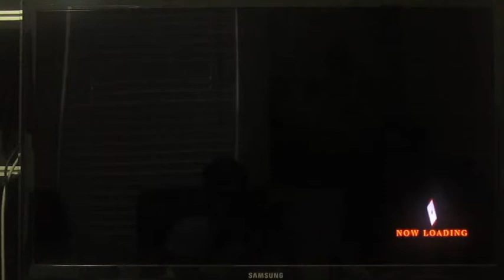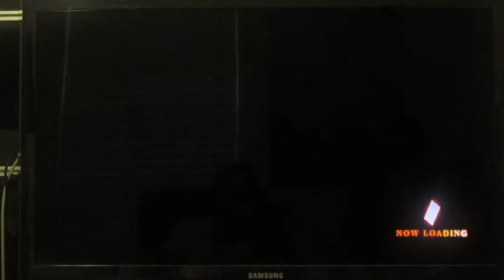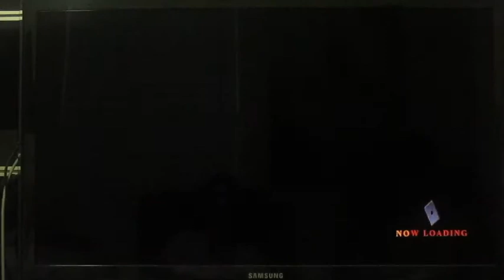KoF XIII - [Washing down EVO 2014] Part 41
Players: Sunny, Wilson, Phillip, and Gordon

Manly Fighting Games. These are just local casual matches at my house, but every casual is tournament-level quality, except when Gordon is involved.